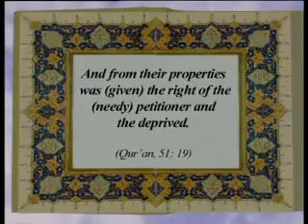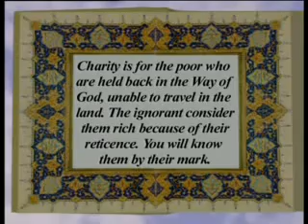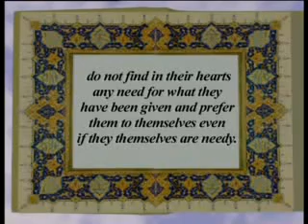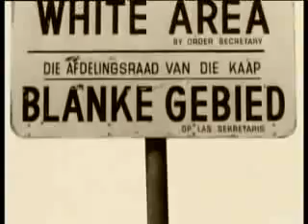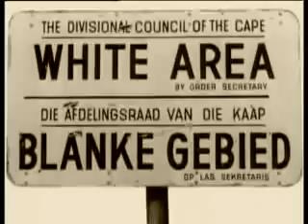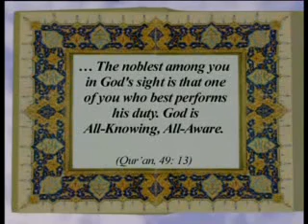Solution Values of the holy Quran - For Peace Love and Freedom - 2/3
Introduction

What reason could you have for not fighting in the Way of Allah-for those men, women and children who are oppressed and say, 'Our Lord, take us out of this city whose inhabitants are wrongdoers! Give us a protector from You! Give us a helper from You!'?
(Surat an-Nisa': 75)

Around the globe, the majority of people are among the oppressed. They are tortured, butchered, and live in abject poverty, are homeless, are forced to live their lives unprotected from the elements and they face disease without adequate medical care. There are those who cannot even afford a loaf of bread. There are the elderly, facing neglect, abandonment and denied medical care. Then there are those who face discrimination, expulsion from their homes and lands simply because of their ethnicity, language, race or tribe and even massacres. Helpless, malnourished, defenceless innocent children are forced to work for money or beg.

Countless people live in fear for their lives anxious about their survival, in a world in the midst of whose poverty and oppression, there is also immense extravagance, privilege and wealth. Those blessed with the "good life" pass by the homeless, see pictures, and watch scenes on television of those less fortunate than they. Sometimes they feel a brief moment of pity, but then change the channel, turn away from the image, and in a short time completely erase that fleeting prick of the conscience.

So many who enjoy the bounties and comforts with which they have been blessed, never think of
expending effort to save those less fortunate from the conditions in which they live. They believe it is not up to them to save those people, when so many are richer and more powerful and in a better position to come to the aid of the less fortunate.

However, prosperity and power alone are not enough to save those people and to make this world a place of welfare in which justice, peace, confidence and well-being prevail. Despite the existence of developed countries around the world, there are still too many countries, such as Ethiopia, where people still die daily of starvation. It is apparent that the wealth and power of some nations are not enough in
themselves to solve the afflictions of drought, poverty and civil warfare.

Only being conscientious will channel resources and power towards the welfare of the poor and desperate. The sole way of being conscientious is having faith. It is only the believers who constantly live by their consciences.

Eventually, there is only one solution to the injustice, chaos, terror, massacres, hunger, poverty, and oppression in the world: the values of the Qur'an.

Those adverse conditions were created in the first place by hatred, malice, self-interest, indifference and cruelty and therefore must be undone by love, compassion, mercy, generosity, unselfishness, sensitivity, tolerance, commonsense and wisdom. These traits of compassion are found only in those who fully live by the values taught in the Noble Qur'an, which is our guidance directly from our Creator. In one verse, Allah (swt) refers to the Qur'an's feature of leading mankind out of darkness into light.

... A light has come to you from Allah and a Clear Book. By it, Allah guides those who follow what pleases Him to the ways of peace. He will bring them from the darkness to the light by His permission, and guide them to a straight path. (Surat al Ma'ida: 15-16)

In another verse, Allah states that everything would be in corruption and confusion if the truth were to be according to human desires:

If the truth were to follow their whims and desires, the heavens and the earth and everything in them would have been brought to ruin. No indeed! We have given their Reminder, but they have turned away from it. (Surat al-Muminun: 71)